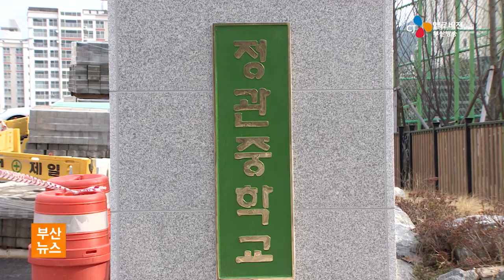정관중학교 개교…첫 입학식 17 03 02